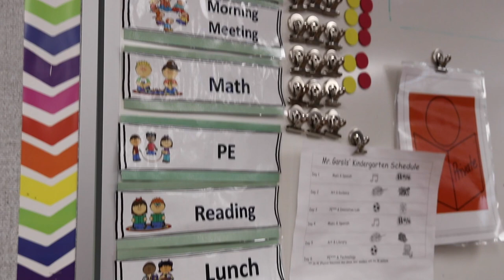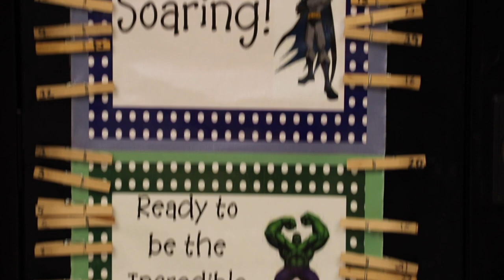Collegium Employee Spotlight: Steven Garsils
Watch this video to learn more about, Steven Garsils, 468 Building Kindergarten Teacher at Collegium Charter School.